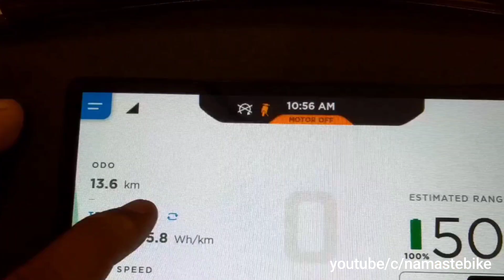New Ather 450X Pro EV 2021 | Best Electric Scooter | Android Navigation System with GPS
About 450X
Ather 450X is an electric scooter available at a starting price of Rs. 1,34,674 in India. It is available in 2 variants and 3 colours with top variant price starting from Rs. 1,54,067. Ather 450X generates 3300 W power from its motor. With both front and rear disc brakes, Ather 450X comes up with combined braking system of both wheels.
The Ather 450X is the flagship product of the Bengaluru-based electric vehicle manufacturer, Ather Energy. The 450X features several styling and mechanical revisions over the standard Ather 450. Unlike the standard Ather 450, the 450X is listed in two variants and three colour options. The two variants include 450X and 450 Plus. The 450X is priced at Rs 1.59 lakh while the 450 Plus is available at Rs 1.49 lakh (both ex-showroom Bengaluru prices).
The 450X packs more power and torque than the 450 Plus. The electric motor on the 450X produces 6kW (8.04bhp) and 26Nm. It accelerates from 0-40kmph in 3.3 seconds and promises a range of up to 85km. Additionally, the 450X features an all new Warp mode built on top of an upgraded battery pack and BMS (Battery Management System). The electric motor on the 450 Plus makes 5.4kW (7.2bhp) and 22Nm. The 0-40kmph acceleration takes 3.9 seconds while the range is rated at 70km.
The styling cues are similar to the standard 450, and the Ather 450X and Ather 450 Plus continue to feature an apron mounted headlight, full-LED lighting, a Bluetooth-enabled (4.2) touchscreen instrument cluster, music & call controls, integrated 4G LTE SIM connectivity, digital document storage, and an onboard navigation. The display on the 450X range includes a 1.3 GHz Snapdragon processor. The hardware on the 450X and 450 Plus comprises of telescopic front forks, rear mono-shock, and disc brakes on both wheels. Similar to the standard 450, the 450X series also features a reverse mode.
Charging solutions include a home charger, Ather Grid public charging infrastructure, and a portable charger. Ather 450X comes with a complimentary home charger, Ather Dot. Ather Grid, on the other hand, allows fast charging and it can recharge the battery pack by upto 80 per cent at one kilometre per minute. The portable charger can be used to recharge the battery through a 5A socket.
The Ather 450X is currently available for pre-order in Ahmedabad, Bengaluru, Chennai, Coimbatore, Delhi, Hyderabad, Kochi, Kolkata, Kozhikode, Mumbai, and Pune.